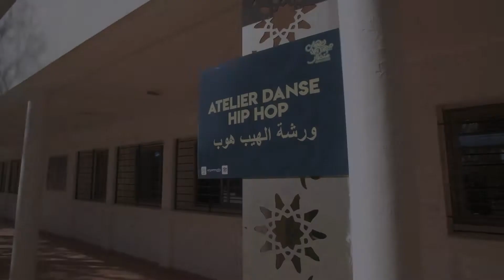Jour 7 - Festival Mine d'art 2019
1ère édition du Festival Mine d’Art, organisé par Act4community en partenariat avec la Fondation Touria & Abdelaziz Tazi / L’Uzine. Un festival pluridisciplinaire, dont la programmation inclut un large éventail de familles artistiques : musique, arts visuels, danse, street art, cirque, cinéma et théâtre.